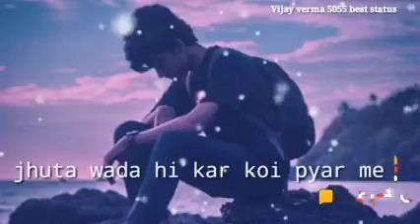Mai tere ishq me